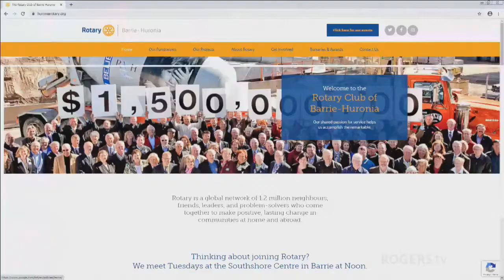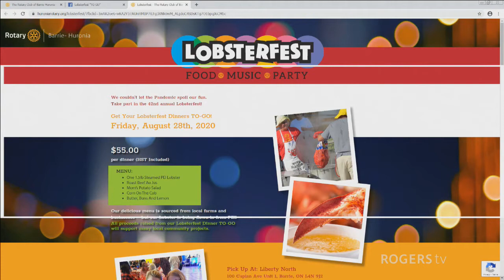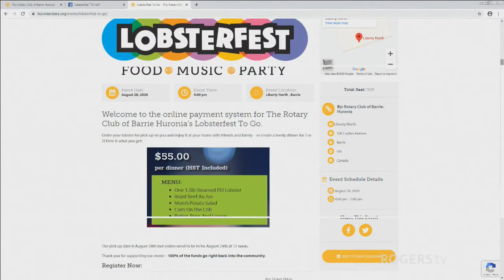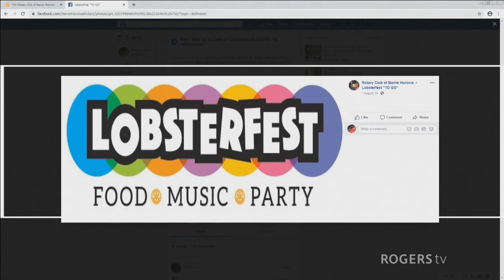INFO Simcoe - Lobsterfest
The 42nd Annual Lobsterfest is almost here! Find out how your participation helps fund raise for the Barrie Huronia Rotary Club.